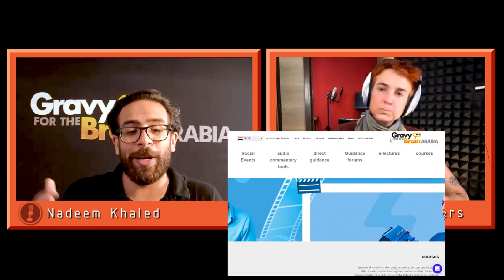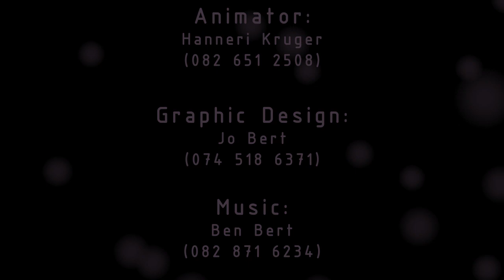Nadeem Khaled - Arabic Voice-overs & Social Media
Meet the celebrated Egyptian voice artist, Nadeem Khaled ! Also head of Gravy for the Brain Arabia, Nadeem has a passion for educating and growing the voiceover industry in his region. We chat about how arabic speakers in South Africa and around the world can join the industry remotely, and how to work out rates in your currency, as well as how social media can be an important tool for anyone to learn and promote their services.

- How each VO talent has an effect on the state of the VO market
- What you can learn from Gravy for the Brain
- The Arabic language and its different variations
- Sharing your knowledge helps better everyone, including yourself
- How to land more voice-over work
- Why Ethics are important
- How networking can be really easy